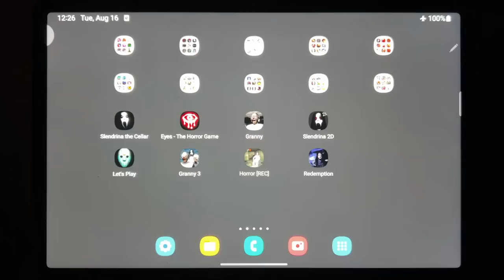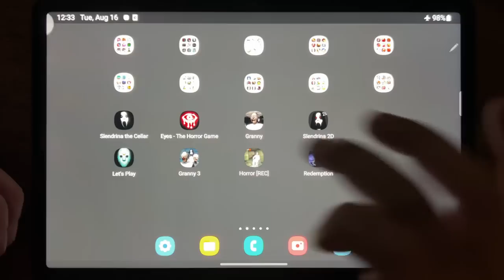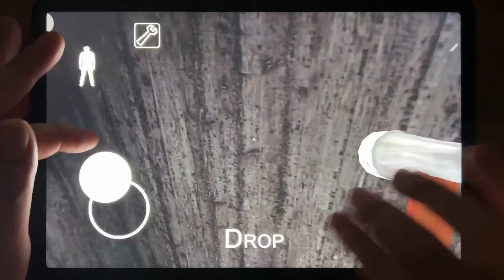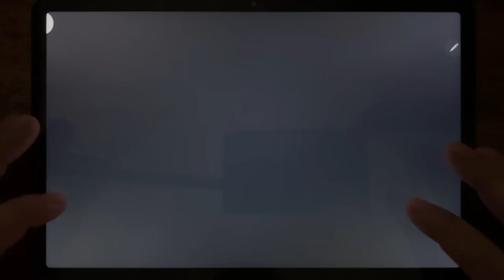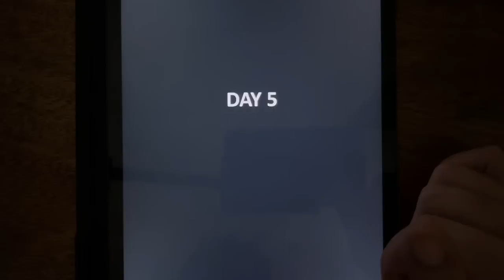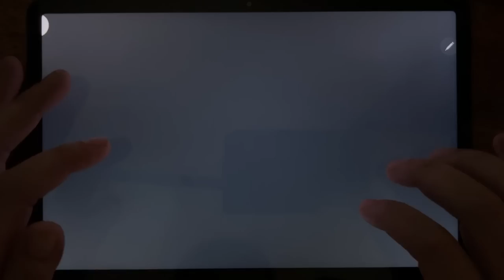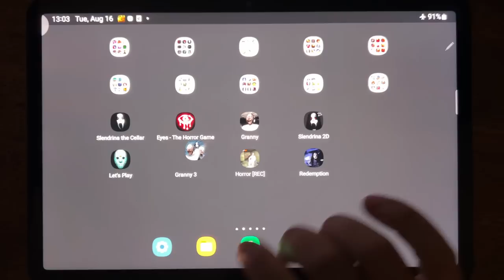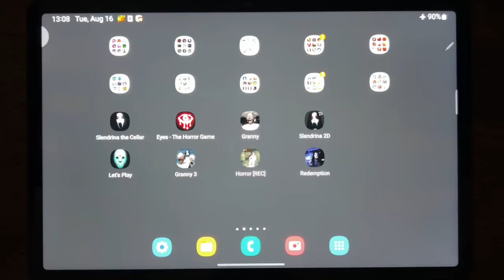Slendrina The Cellar, Eyes The Horror Game, Granny, Slendrina 2D, Let's Play, Granny Chapter Three..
Slendrina The Cellar, Eyes The Horror Game, Granny, Slendrina 2D, Let's Play, Granny Chapter Three, Horror [REC] Chapter 2, Redemption